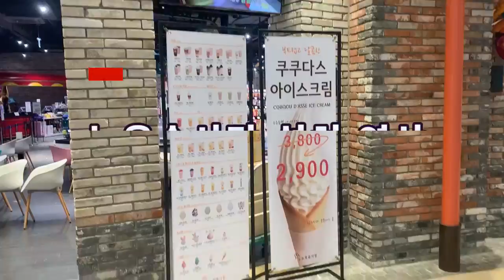소프트아이스크림기계 161TH : SSM-280 슬러시기계 뉴욕솜사탕 설치 영상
카페 뉴욕솜사탕에 소프트아이스크림기계 ISI-161TH와 SSM-280 슬러시기계를 설치해 들렸습니다. 소프트아이스크림의 새로운 아이템인 달달한 쿠쿠다스 콘으로 제공되는 랑그드샤 콘과 슬러시를 담으면 알록달록 컬러풀한 동물 캐릭터의 슬러시 보틀은 아이들뿐만 아니라 어른들에게도 인기가 많은 아이템입니다.

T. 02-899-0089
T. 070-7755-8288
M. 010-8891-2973